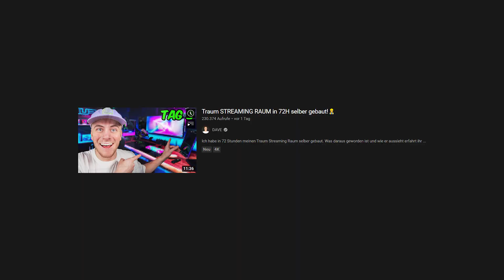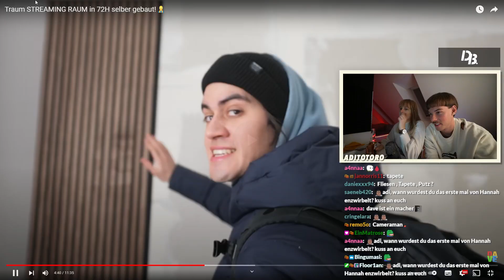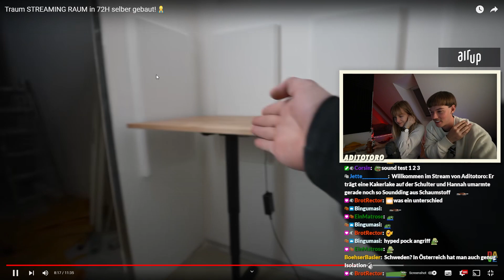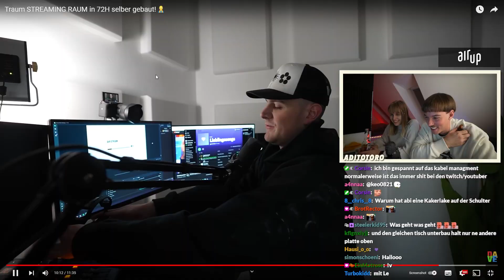Adi & Hannah reagieren auf den krassesten Streamingraum 🤯 (mit Kakerlake)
🧃 Trinkt Wasser und holt euch airup! ᵂᴱᴿᴮᵁᴺᴳ